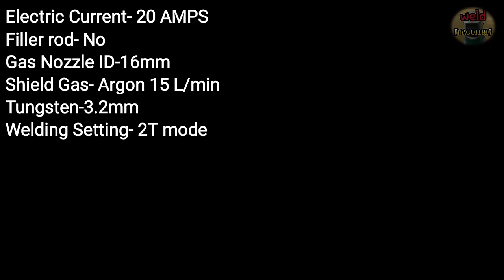How to weld extremely thin stainless steel plates. Tig welding 0.4mm technology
Hello everyone.
Today, I welded a 0.4mm thick stainless steel plate.
We introduced a relatively easy method of welding very thin steel plates.
If I have a chance in the future, I will also weld a thinner plate.